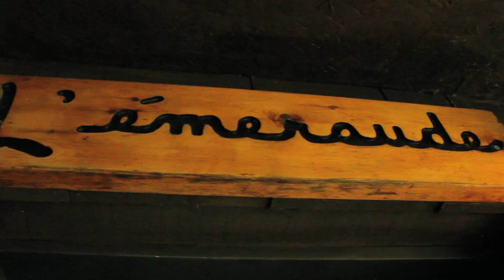MANOIR DES PINS : L'AUTOMNE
Vidéo promotionnelle
Manoir des Pins
Réalisé par Éliane Aylestock